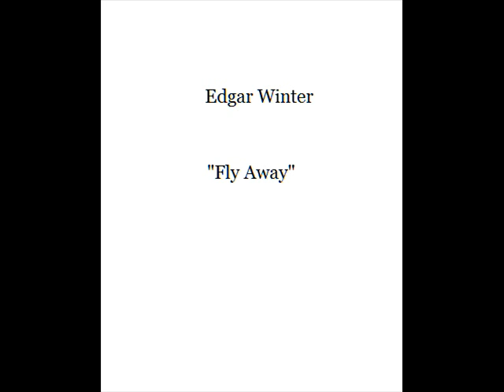"Fly Away" -- Edgar Winter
A beautiful, poignant, soulful tune